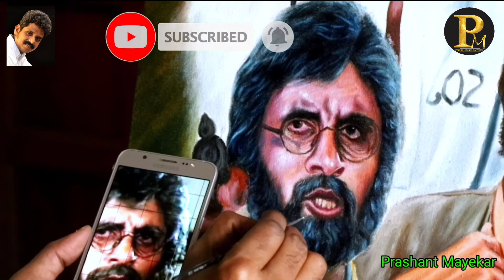Amitabh Bachchan Painting EP-04 # Easy Oil Painting # Andha Kanoon # Oil Painting On Canvas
Amitabh Bachchan Painting -EP-04
" ANDHA KANOON "

Easy  Oil Painting for beginners

 महानायक " अमिताभजी बच्चन" की हिट फिल्मों महत्वपूर्ण भूमिकाओं की एक श्रृंखला पेन्टिंगके माध्यमसे आपके सामने प्रस्तुत कर रहा हूं। आसान तरीकेसे कॕनव्हास पर आॕईल कलरसे पेन्टिंग कैसे करे, यह दिखानेकी मैने कोशिश की है l

मेरे आर्ट के व्हिडियो निचे दिए गये है.
Portrait Rangoli On Water -